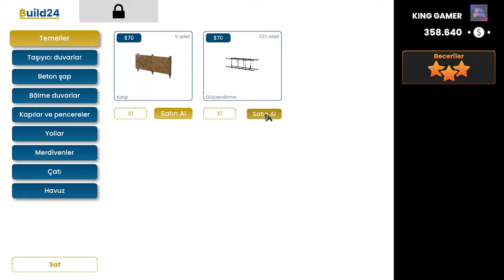Builder Simulator Amerikan Banliyöleri Ev Bölüm 1 Evin İnşasına Başlıyor, Temelini Bitiriyoruz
Builder Simulator Amerikan Banliyölerinde sıfırdan ev yapımının 1. bölümünde evin temelini atıyoruz. İyi seyirler.

Oyun Bilgisayarı

►Anakart: Asus Prime Z690-P D4
►İşlemci: Intel Core i7-12700KF
►Ekran Kartı: Asus ROG Strix GeForce RTX 3070 V2 OC Edition
►Sıvı Soğutma: Cooler Master Masterliquid ML240 Illusıon Rgb 240MM
►Bellek: Thermaltake 16GB (2x8GB) TOUGHRAM Z-ONE RGB 3200MHz CL16 DDR4
►HDD: WD 1TB Blue 64MB 7200rpm 3.5 SATA 3.0
►Kasa: MSI MAG FORGE 100M Tempered Glass RGB USB 3.2 Mid Tower Kasa
►Psu: Thermaltake Toughpower GF 850W 80+ GOLD